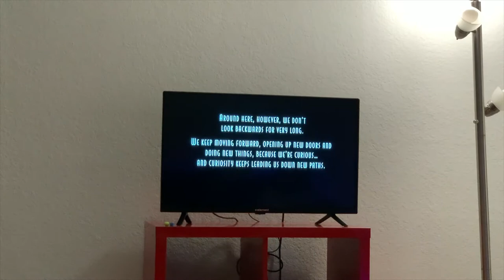A DAY IN IRVINE:)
hey guys!! ik its been a long time but I'm back with a vlog from January HEHE  hope you guys enjoy this one and I'll see you guys in the next one!!

my equipment:
procreate